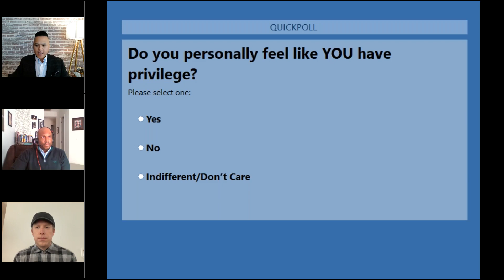hrQ IDEAL Fireside Chat Power, Privilege, Influence, & Change - OnDemand Webinar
Regardless of color, creed, ethnicity, or gender-identification, being in a privileged position inherently comes with an extraordinary amount of power and responsibility. Great organizations arise when leaders leverage their influence to benefit everyone. It is critical that we all aspire to be ambassadors, advocates, and allies to those who are under-represented.

Let’s build a bridge to walk towards each other rather than away. We defang, demystify, and discuss how leveraging one’s privileged role can influence and affect positive change in establishing, cultivating, and embracing an IDEAL environment at work, school, and in everyday life.